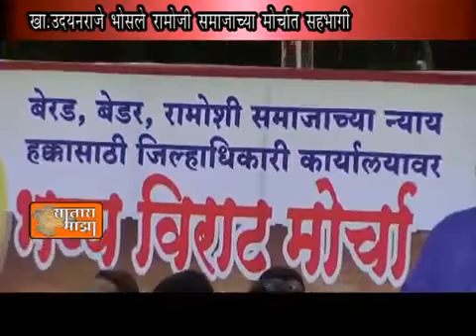लोकनेते.मा.दाैलतनाना शितोळे साहेब Daulatnana Shitole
२८ जुलै २०१७ सातारा मोर्चा (छायाचित्र- सुधीरजी नाईक)